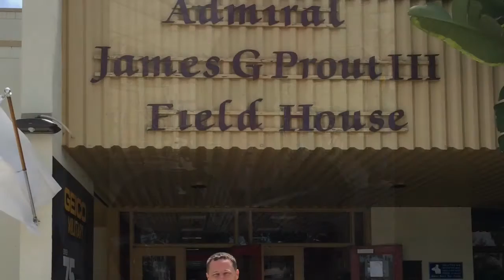24 April WO, Naval Base San Diego, CA | One Time Powerlifting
SQ Hypertrophy
DL Hypertrophy
One Time Powerlifting